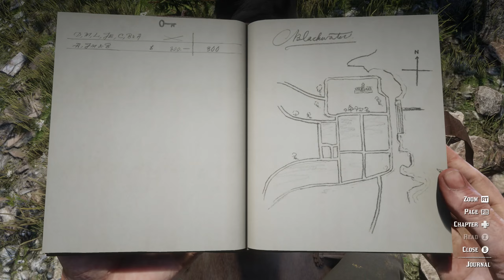ARTHUR GET'S DRUNK | Red Dead Redemption 2 - Part 4 (PC)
hope you having amazing day and hope you enjoy this gameplay of Red Dead Redemption 2 - Part 3 (PC)